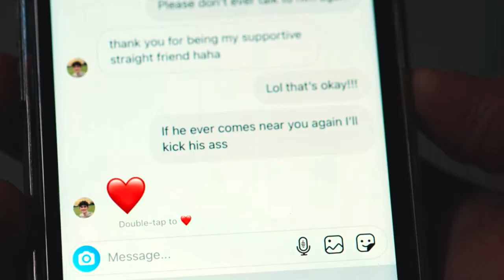nick & charlie | "just forget the world"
show: heartstopper (netflix)
pairing: nick and charlie
song: "chasing cars" by sleeping at last